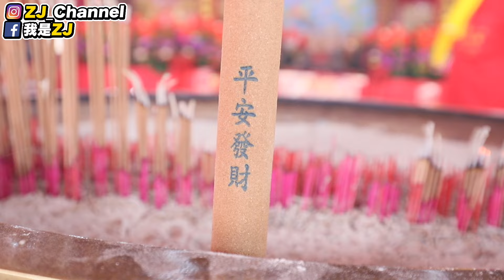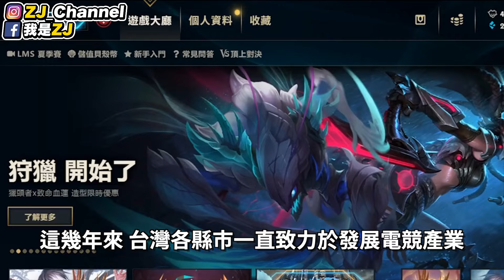【雲林縣電競派對】在宮廟打電動？😱 太浮誇了吧雲林縣！讓神明一起感受電競的樂趣吧！😎 /我是ZJ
本影片特別感謝 LINDY 林帝！在宮廟打電動實在是太浮誇了！